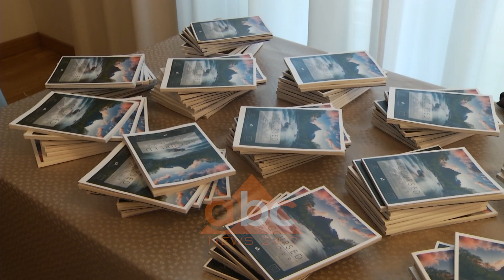Klosi: Bjeshket e Namuna do kthehen ne park turistik| ABC News Albania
Zona turistike e Bjeshkëve të Namuna, që shtrihet në Shqipëri, Kosovë dhe Mal të Zi do të kthehet në park turistik të përbashkët për të tre shtetet. Këtë e bëri të ditur ministri i Turizmit dhe Mjedisit, Blendi Klosi I cili theksoi se kjo do të ofronte më shumë zhvillim për turizmin e zonës së Alpeve shqiptare.

Zona turistike e Bjeshkëve të Namuna, që shtrihet në Shqipëri, Kosovë dhe Mal të Zi do të kthehet në park turistik të përbashkët për të tre shtetet. Këtë e bëri të ditur ministri i Turizmit dhe Mjedisit, Blendi Klosi gjatë një takimi me bazë trashëgiminë e pasur kulturore dhe mirëqenien e komuniteteve që jetojnë në zonat malore.

Ministri Klosi ndër të tjera theksoi se Alpet shqiptare vitet e fundit  janë kthyer në një atraksion për turistët nga e gjithë bota, kjo edhe për shkak të vëmendjes së kushtuar infrastrukturës dhe akomodimit.

Ministria e Turizmit dhe Mjedisit synon që me ndërtimin e hoteleve dhe bujtinave me standarde moderne në zonën e Alpeve shqiptare, siç është edhe pjesa e Bjeshkëve të Namuna, në vitet në vijim do të disafishohet numri i turistëve nga gjithë bota./ABC News Albania 24/7